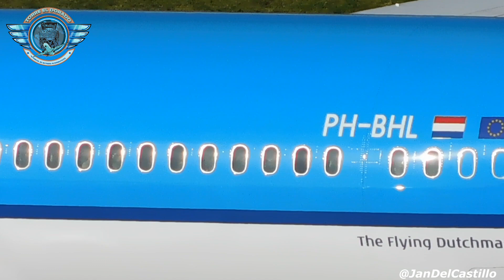GRABÉ DESPEGUE DE VUELO DE KLM HASTA QUE DESAPARECIÓ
En Bogotá, despegue del vuelo 741 de KLM hacia Cartagena y Ámsterdam, Países Bajos en un Boeing B787-9 "Dreamliner" con matrícula PH-BHL.

Pista: 13L o pista norte del Aeropuerto Internacional El Dorado.

Activa las notificaciones y campana de YouTube para que te avisen al instante con cada nuevo vídeo nuestro.